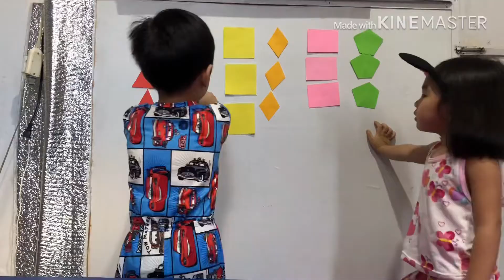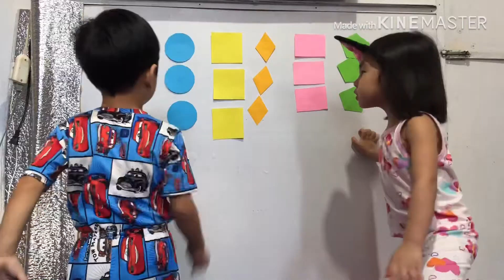RenYu Twins SHAPES & COLORS using DIY props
Learning Shapes and Colors using DIY props makes Eren & Yuri,not only helps identify and organize visual information, it helps them learn skills in other curriculum areas including reading, math, and science and have some fun while learning.

🟣 SHAPES and COLOR 🟣

🟣 READING Compilation 🟣

🟣 NUMBERS COMPILATION 🟣

🟣 Playtime 🟣

🟣WRITING Compilation 🟣